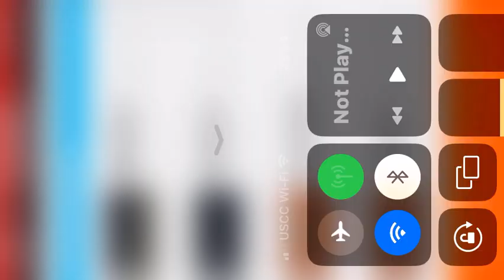Sophomore Year Football 8 Man